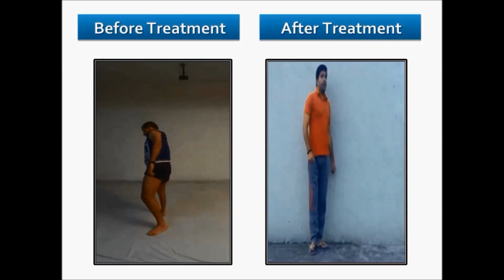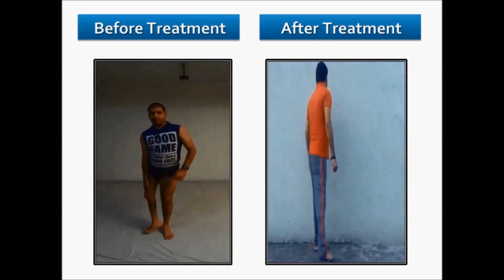જીવન પોલિયો ફેરફારો સારવાર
नमस्कार, मेरा नाम डॉ कपिल डागर है। मैं फरीदाबाद से हूँ। मैंने मुजफ्फरनगर से मेरा एमबीबीएस पूरा कर लिया है। सबसे पहले मुझे लगता है कि अब पोलियो से हमारे देश मुक्त  हो चूका है । जैसा कि आप जानते हैं, भारत में पोलियो के रोगी बहुत हैं  ,पोलियो भारत में प्रभावित कर रहे हैं । मैं भी एक पोलियो रोगी हूँ और मैं घुटने पर हाथ रख कर चलता हूँ ,जहाँ कभी तुम इलाज के लिए भारत में जाते हो, चारों ओर 99% लोगों पोलियो उपचार के बारे में जानकारी नहीं है । अब हम उसके उपचार के बारे में बात करते हैं। चार महीने पहले मैं भोला अस्पताल, कुरुक्षेत्र आया , जहां उपचार  LIZAROV तकनीक की मदद से किया जाता है, इसके के बारे में इंटरनेट पर देखा । मूल रूप से इस Ilizarov क्या है ?. ऐसा नहीं है जहां वे पिछले 40 वर्षों के लिए इस तकनीक का उपयोग कर रहे हैं । लेकिन वे पोलियो के लिए इसे प्रयोग नहीं कर रहे थे। वे हड्डी फ्रैक्चर आदि मैं यह नहीं कह रहा हूँ कि यह एक चमत्कार है, जिससे मेरी चाल भी पहले से बेहतर हो गई हैं  । आप अपने वीडियो मैं मुझे घुटने पर हाथ रख कर चलता देख सकते हो । अधिकांश रोगियों के बारे में चाहे वे इतना पैसा और समय बर्बाद करने के बाद किसी भी परिणाम मिलेगा डर नहीं है। आप परिणामों सिर्फ सकारात्मक हो और धैर्य है के बारे में चिंता करने की जरूरत नहीं है। यहाँ तक कि अपोलो अस्पताल में, दिल्ली में इस तरह के मामलों में नहीं लिया जाएगा; वे सीधे कहेंगे कि इसका इलाज संभव नहीं है। इसका कारण यह है कि वे पहले ऐसे किसी भी मामले में इलाज नहीं किया है और वे इलाज के बारे में जागरूक नहीं हैं। यहां तक कि कई अनुभवी आर्थोपेडिक सर्जन ऐसे मामलों में लेने से इनकार कर देंगे । कई साल पहले मैं तिरुपति में संचालित किया गया था, उसके बाद उन्होंने मुझे बताया कि 18 वर्ष की आयु तुम भी नारायण सेवा, उदयपुर में आपरेशन करा सकते हो । लेकिन फर्क वहाँ भी आप का इलाज होगा, लेकिन वे गारंटी नहीं होगी । क्योंकि मेडिकल लाइन में किसी भी उपचार के लिए कोई गारंटी नहीं है। लेकिन आपको सिर्फ विश्वास की आवश्यकता है। विज्ञान के क्षेत्र में सब कुछ संभव है। यहाँ आप कोई भी निर्णय लेने से पहले इलाज किया गया है उनसे  बात कर सकते हैं। कभी कभी रोगी को लगता होगा कि यह बहुत देर हो चुकी अब लगभग आधी उम्र हो चुकी हैं ,  यह नही की बहुत देर हो चुकी कि आप यहां कम से कम एक बार यात्रा  करे  और अगर अपने इलाज संभव है और कितना सुधार किया जा सकता है । धन्यवाद!